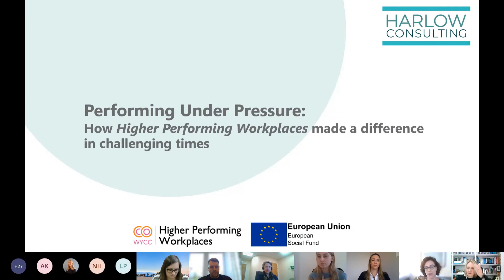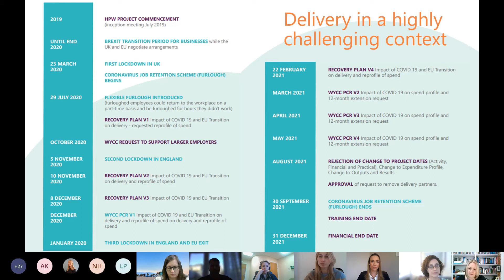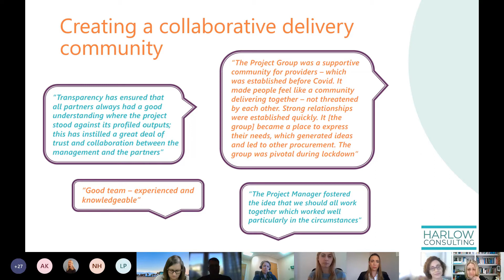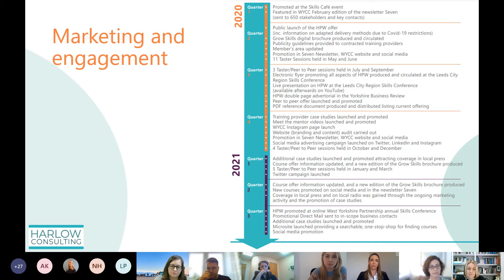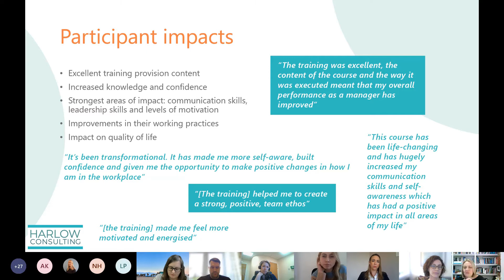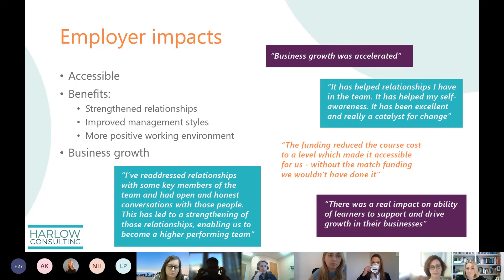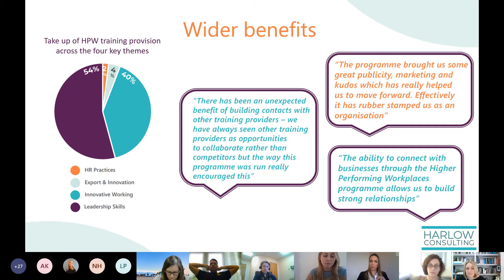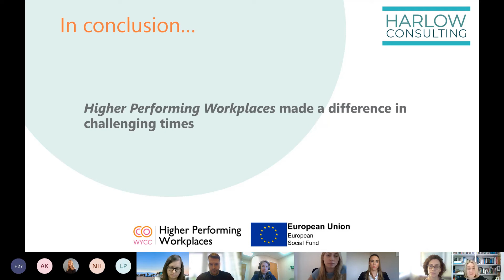Performing Under Pressure: How Higher Performing Workplaces made a difference in challenging times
On Thursday 10 February 2022 WYCC hosted an event to thank all involved in the Higher Performing Workplaces project for their input and hear first hand from those who benefited from the funding.

It was an opportunity to look back on how the Higher Performing Workplaces project took a journey of determination during challenging times.

Agenda:
Welcome and introduction - Joanne Harvatt, WYCC
Overview of project performance - Clare Harman, WYCC
Harlow Consulting's evaluation of Higher Performing Workplaces - Joanne McGillan, Harlow Consulting
Working together on marketing - Alice Wood, WYCC
Training provider perspective - Dom Brook, Brook Corporate Developments
Participant experience - Joanna Ruszczyk, Leeds Bronze
Participant experience - Annie Kilburn, Swallow Dental
Participant experience - Sonia Rhodes, Nuffield Health
Thank you and close - Joanne Harvatt, WYCC

Higher Performing Workplaces was managed by the West Yorkshire Consortium of Colleges and funded by the European Social Fund